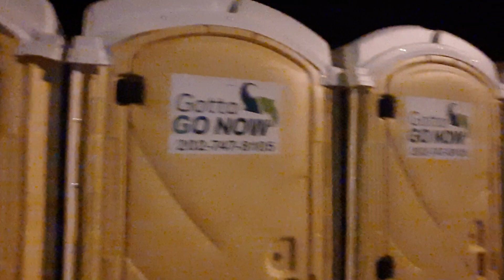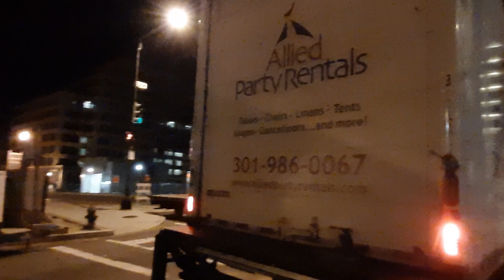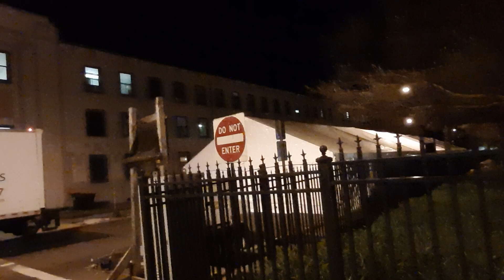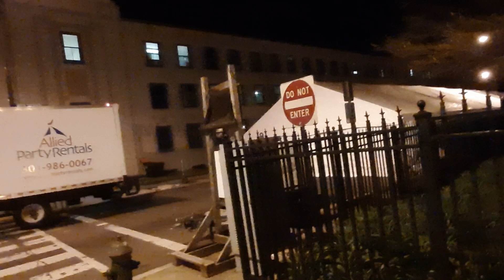COVID-19: Major Cleaning at CCNV Shelter